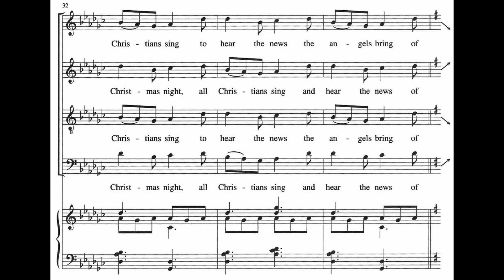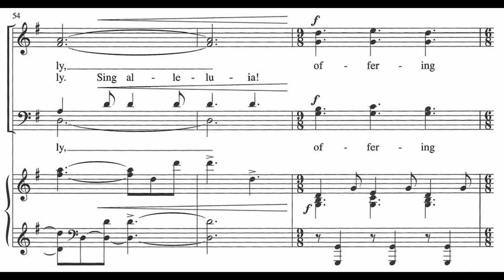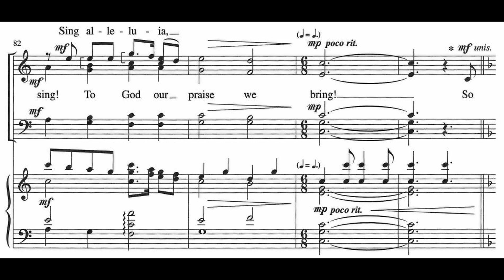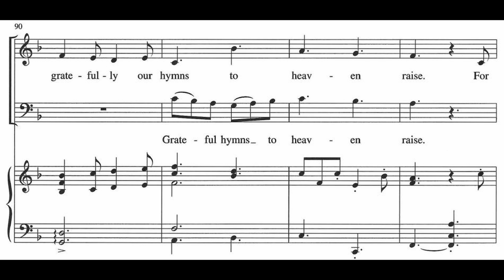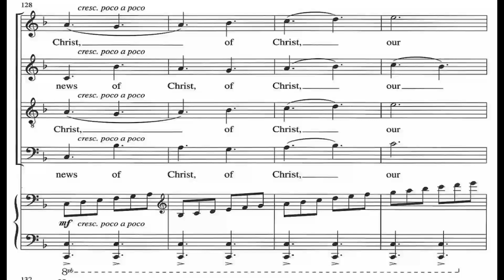Noel Celebration alto